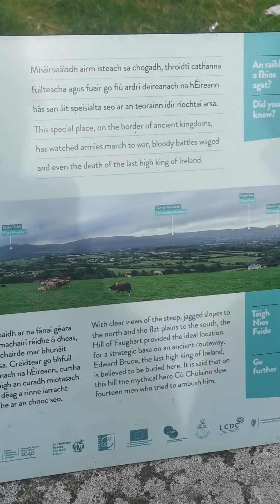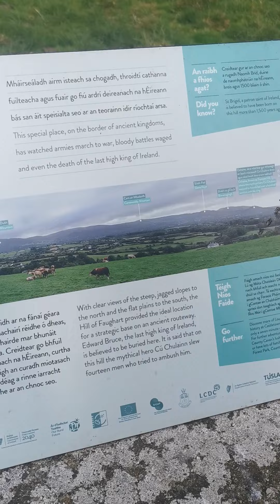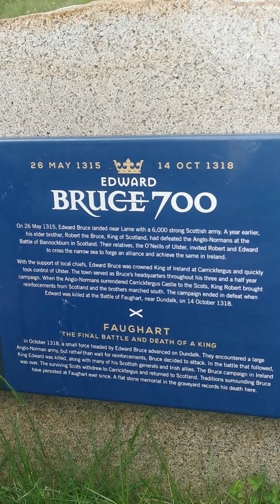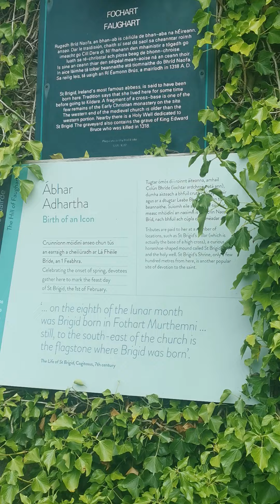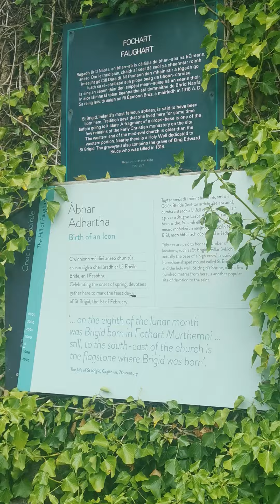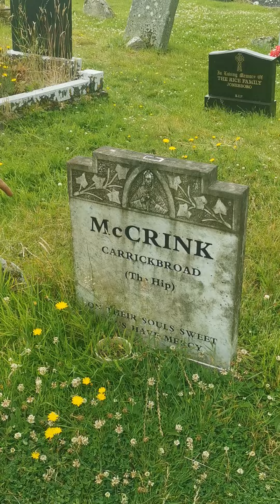Faughart, birth place of Saint Brigit. 15th July 2024.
I pay a visit to this beautiful hill top.